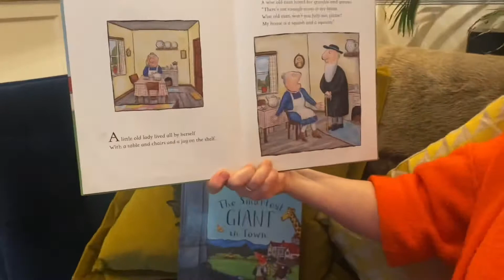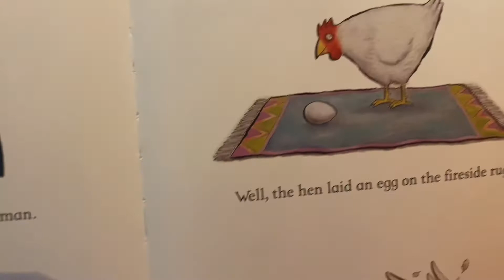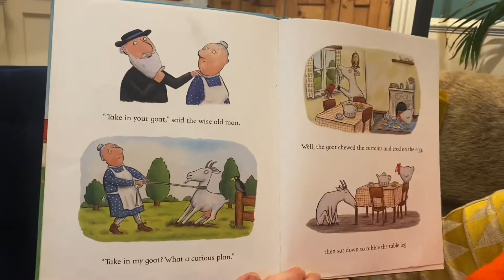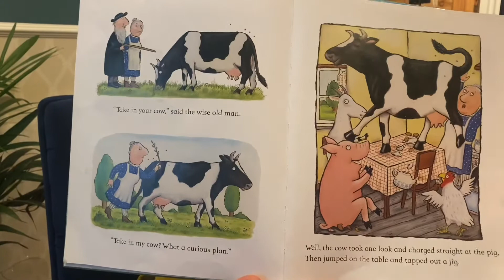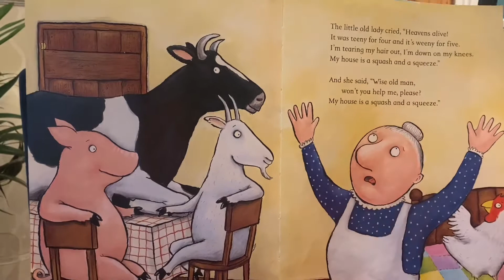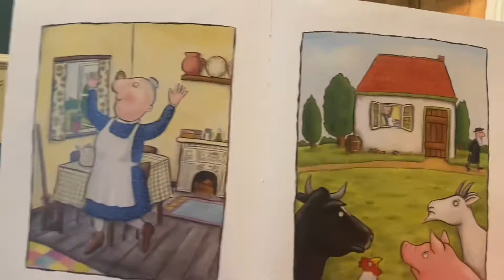Reading of ‘A Squash and a Squeeze’ by Julia Donaldson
Today we are listening to a story about a lady with a tiny house... or perhaps it isn’t so tiny after all!